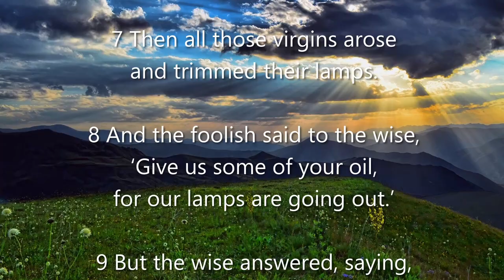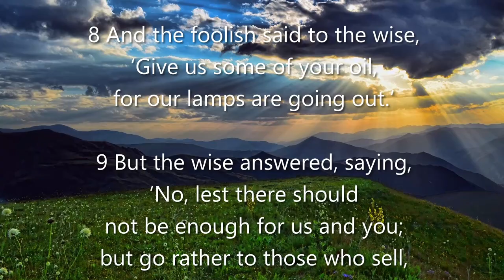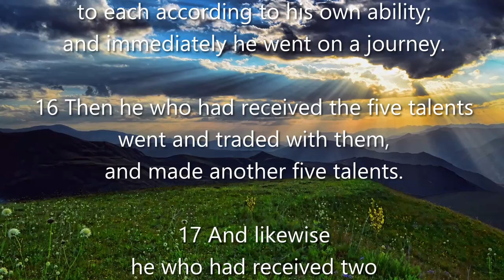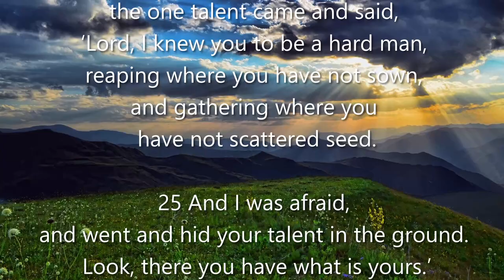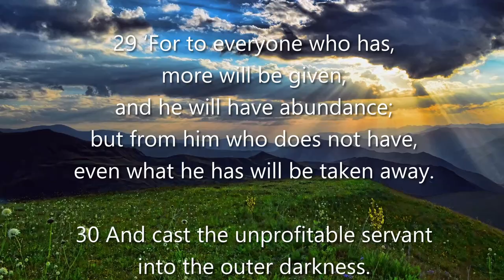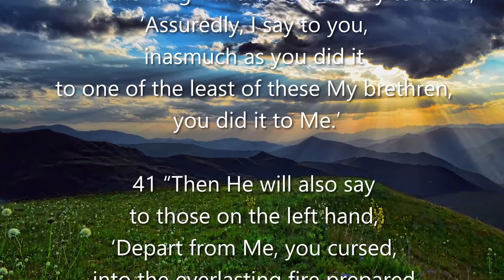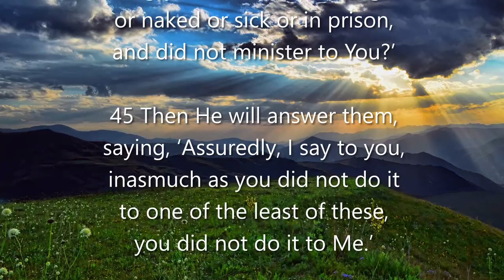Matthew 25 (NKJV) - Wise & Foolish Virgins, Parable of Talents, & Son of Man Will Judge the Nations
Matthew 25

Matthew 25:1-13 - The Parable of the Wise and Foolish Virgins
Matthew 25:14-30 - The Parable of the Talents
Matthew 25:31-46 - The Son of Man Will Judge the Nations